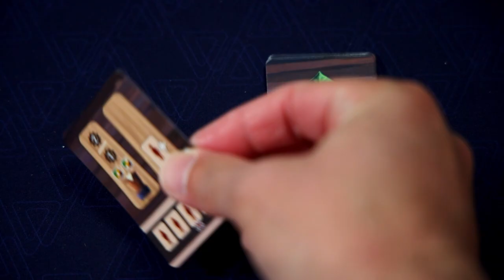Woodcraft Board Game | Solo Playthrough | How to Play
Watch as I craft household objects out of magical wood in this solo playthrough of Woodcraft, the new medium weight euro board game from Vladimir Suchy and Ross Arnold.

00:00 Intro
00:27 Setup
02:34 Start of the Game
50:07 Final Scoring
51:50 Finale